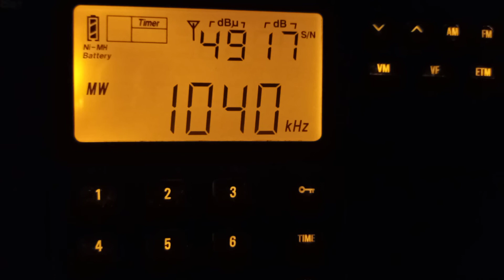1040 KURS from San Diego, CA